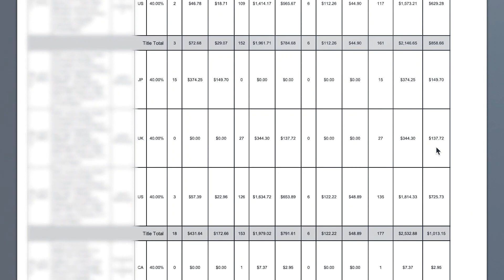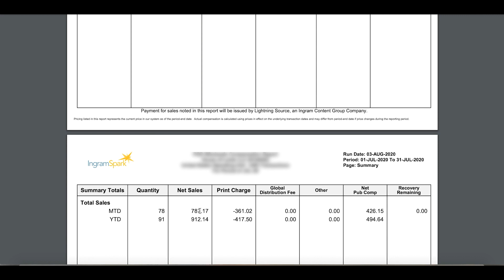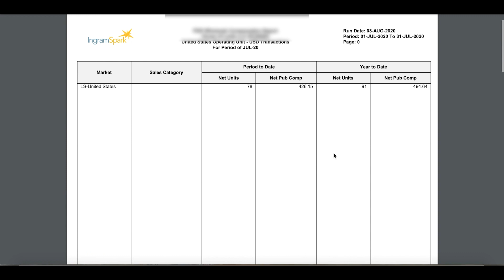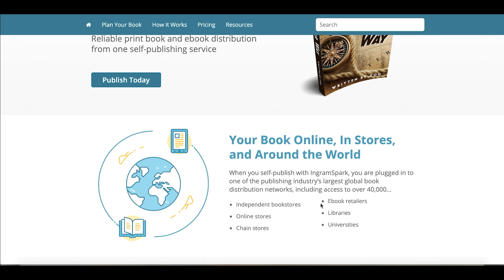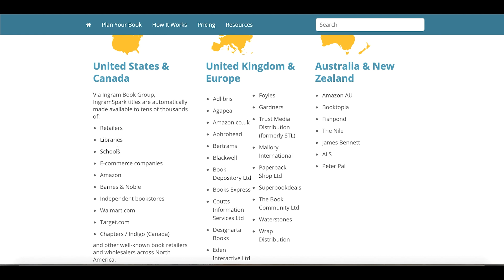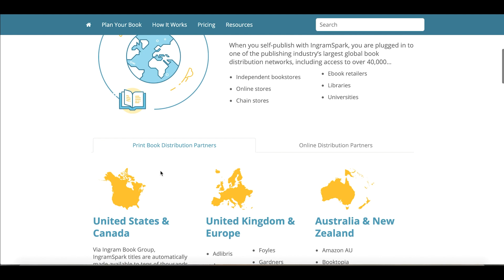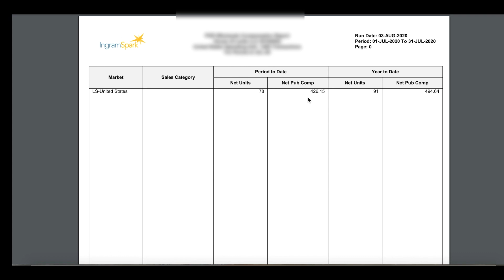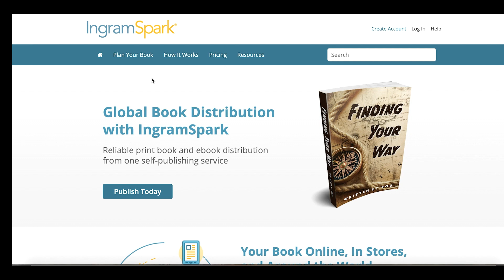Ingram Spark Publishing Review! - Diversify Your Audiobook Publishing Business! $426.15 First Month🔥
🎧🎧 In this video I will give a review of Ingram Spark. I just recently started publishing on this platform and have been BLOWN away! Ingram spark is a must publish platform for any author or self-publisher out there. Can't recommend it enough. I uploaded a handful of books onto this platform and they started making sales IMMEDIATELY.

🔥🔥Over 10k Income In May 2020🔥🔥

📌I don't only teach, but I'm in the Trenches myself, writing and publishing books every month! There is currently no other self publisher doing 10k + per month and showing you the results!